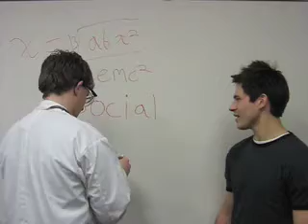Health Sciences Video (Part Two)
BHSc Student Council Presents . . .